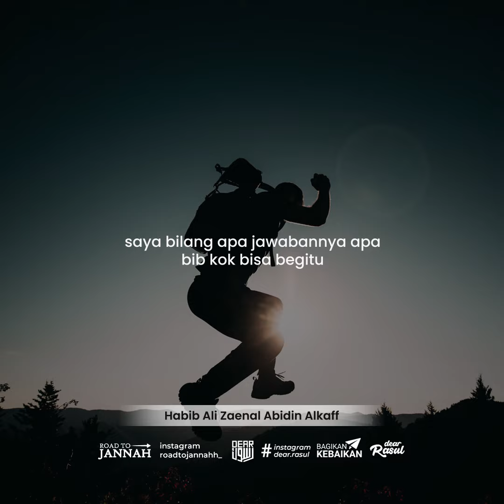Maksiat Tapi Bahagia - Kajian Habib Ali Zaenal Abidin Alkaff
Kajian 1 Menit Habib Ali Zaenal Abidin Alkaff - Maksiat Tapi Bahagia

kami juga menyediakan jasa dalam pembuatan animasi 2D dan video yang menarik dan berkualitas

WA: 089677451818